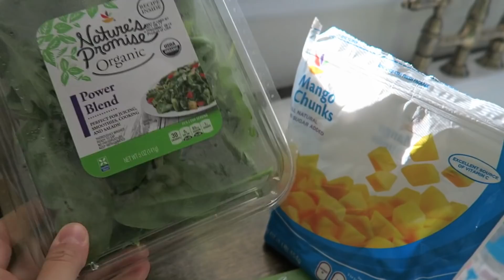VLOGTOBER 2017 Day 1: Better Late than Never!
Welcome to Vlogtober 2017! I simply love this month and cannot wait to enjoy everything it has to offer!

Caponata Recipe (we omitted the raisins and pine nuts and used oven roasted tomatoes in lieu of the paste. Yum.)